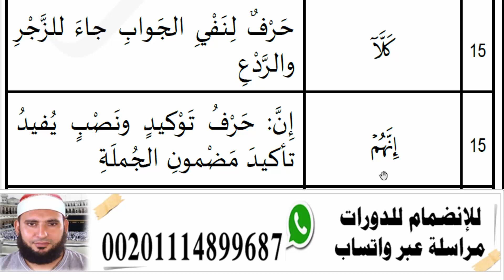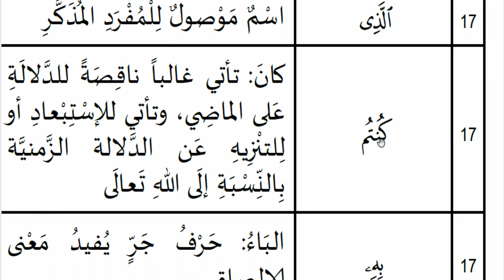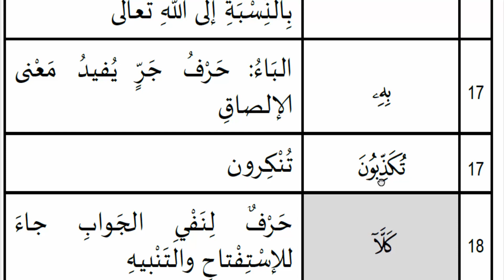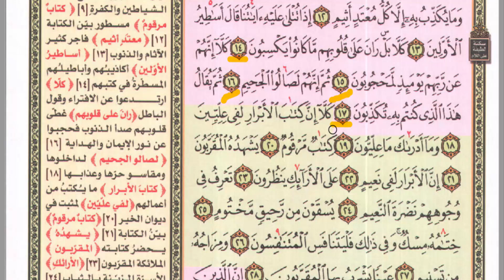المطففين14-17{دورة تهجي وتجويد ومعنى}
دورة رائعة  لمن يعانى من ضعف فى تلاوة القرآن الكريم ،،أو فى عدم فهم التجويد،،،
ومن خلالها يتم تعلم القراءة والتجويد فى أسرع وقت بفضل الله تعالى
عناصر الدرس:-
00:00 👋 تهجي الآيات.
00:05 👋 كرر معي.
08:00 👋 فهم الآيات الكريمة.